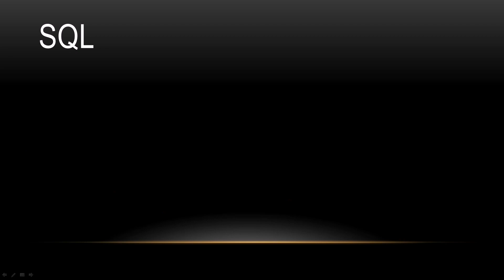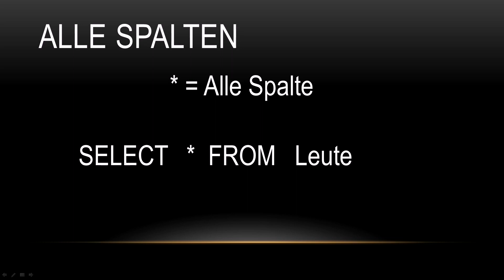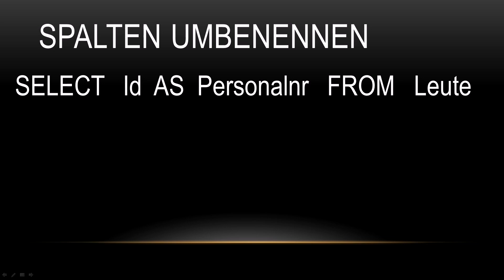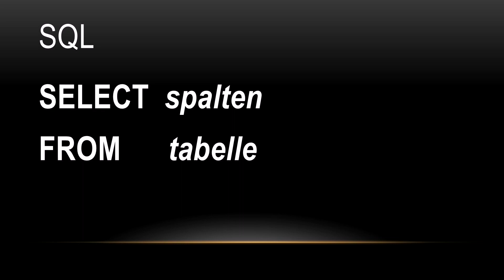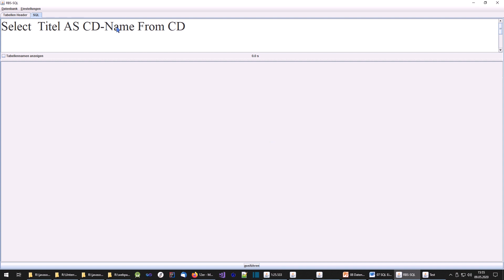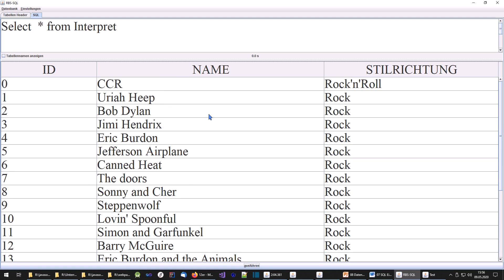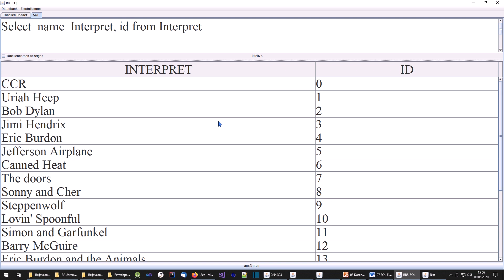Datenbanken 09 - Spaltenauswahl mit Select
Einfachste Datenbankenabfragen mittels Select.

Es behandelt die Einschränkung auf Spalten und das Umbenennen derselben.